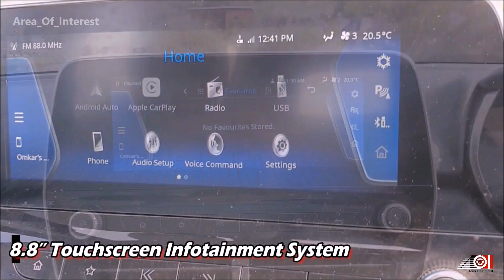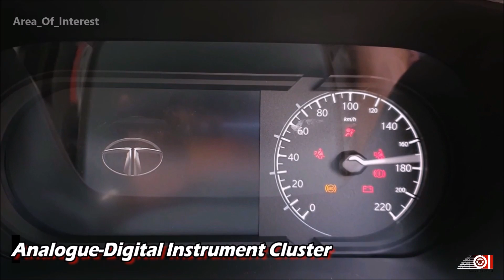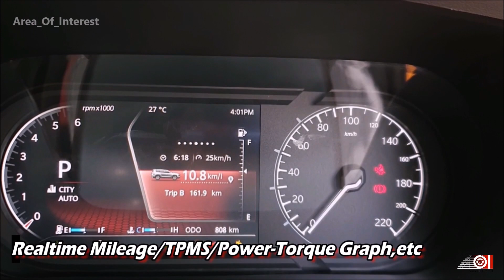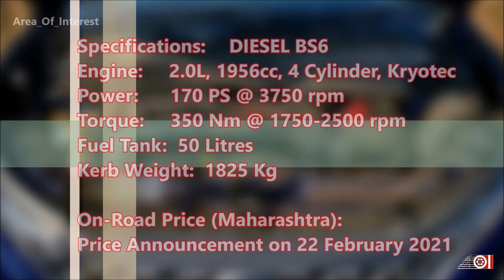2021 Tata Safari Automatic 6 Seater SUV | Interior | Features | Specs | Sunroof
2021 Tata Safari 6 seater auto transmission review video is here!
Tata Motors showcased the H7X Concept, which was the big brother of H5X Concept. Then Buzzard was showcased saying its near to production version of H7X. After that,  Gravitas shown at 2020 Auto Expo as production version. And when global unveil of production version started, Tata dropped the Bomb by changing the Gravitas to SAFARI! Social Media gone crazy when this happened and I think thats what Tata wants! Imagine if Gravitas launched then there is no excitement at all! Everyone knows how it looks, people will just look at the prices and fine good car. Thats all! But as the Safari name comes into picture,  it strikes the string in the peoples hearts! People started making memes, raised questions but hey, 'any press is good press!' 2021 Safari became the hot topic in the automotive industry. We can't change now what happened, thia is the Safari and we have to live with it. And look at any rebirth of legendary name plate and will find the same response by the people. They will cry at 1st and they will accept. Its same everywhere!
Lets have a look at the 2021 Safari then. Front design is similar to the Harrier but small changes are there like different grille. Side view is same till the doors, everything is new including the rear portion. Wheels are also bigger 18" compared to the 17" Harrier. Stepped roof rails merged into the D-pillar which looks unique. Tailamps looks great with pitched down look at the ends. Overall, one of the best looking car in the market. Hope Tata will launch more colors like Harrier red which really pops the design.
2021 Tata Safari interior gets black and oyster white interior theme. Dashboard design is same as Harrier but CMF is different. All seats gets white leatherette upholstery which looks a class above but its easy to get soiled. 2nd row space, features and comfort is also good. Boss mode is unique addition which is really handy. Massive panoramic sunroof really lights up the light coloured interior. Looks massive from inside. 2021 Tata Safari 3rd row seats is one of USP of it. Don't compare it with the MPVs, compare it with SUVs and you will get it. It is one of the best 3rd row space in the SUV world. Even some segment up SUVs offers the less space. Full marks for Tata for making it most usable. 2021 Safari boot space is not that good with all 3 rows up, but 3rd and 2nd row can fold flat so it creates huge cargo area. Overall, well designed interiors.
Powering the 2021 Safari is the same 2.0L Kryotech Diesel engine as the Harrier. 6speed AT and MT both options are available. We haven't got to drive that much so cant tell more about it. Overall good driving experience of both MT and AT.
All New 2021 Tata Safari is available in 6 variants. 2021 Safari XE Base model, 2021 Safari XM, 2021 Safari XT, 2021 Safari XT+, 2021 Safari XZ and 2021 Safari XZ+ Top Model. 2021 Safari Automatic transmission is availabe in 2021 Safari XMA, 2021 Safari XZA and 2021 Safari XZA+ variants.
so thats all about the All New Safari 2021 6 seater automatic. Its big, spacious, comfortable, feature loaded, family SUV. Yes, there are some features Tata should add to make it more appealing for the buyers like ventilated seats, 360 degree camera and 4x4 AWD system. Some fancy features like wireless charging, dual zone climate control, rear sunblinds, etc features also attract more buyers.
2021 Tata Safari prices will announce on 22 february 2021. New Safari 2021 will rivals the MG Hector Plus facelift and Upcoming 2021 Creta 7 seater and 2021 XUV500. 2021 Tata Safari price in India is expected to be around 1lakh to 2lakh more than the Harrier. According to some rumours, 2021 Safari introductory price is expected to start from Rs.14.99 Lakh! And if this happens, it will be a steal for sure! So, if you are looking for the 6/7 seater SUV, definitely have a look at the All New Safari 2021; its one of the few SUVs with usable 3rd row.